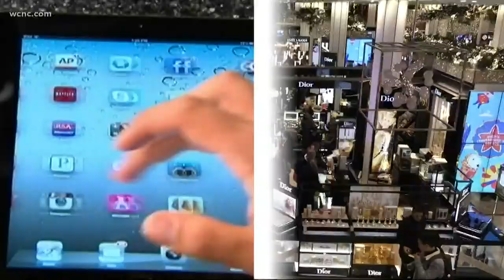Black Friday shopping in Charlotte continues into the night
People have covered malls and shopping centers around the Charlotte area on Black Friday, and many of the deals will continue into the night and the coming days.